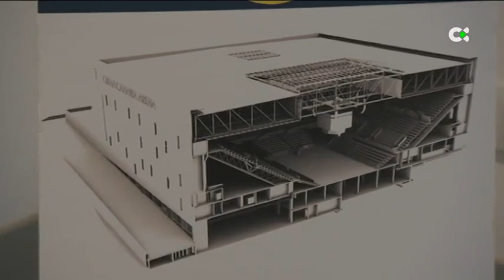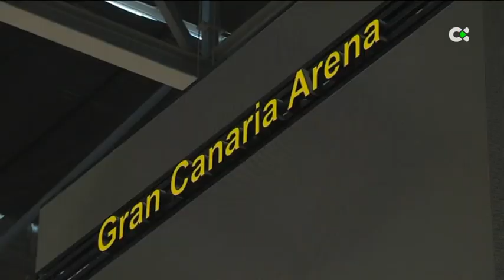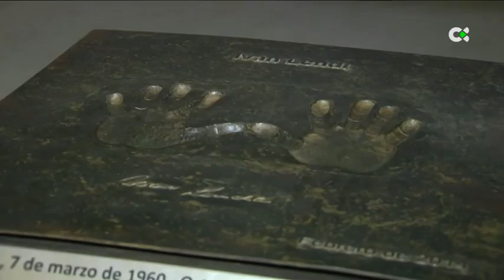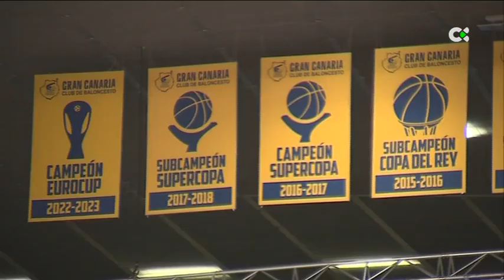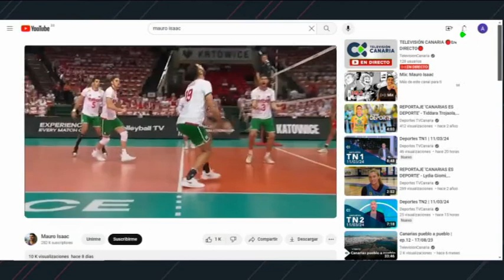Canarias es Deporte | 17/03/23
Alberto Mena es un joven tinerfeño que triunfa en las artes marciales. Con solo 17 años ha conseguido medallas en disciplinas como jiu jitsu o grappling. Una pasión que le viene de familia. Su hermano llegó a ser campeón del mundo de kick boxing. Su manejo de varias disciplinas le lleva a ser un luchador versátil y también a adentrarse en el mundo de las artes marciales mixtas.

Este jugador mexicano, que llegó al Club Voleibol San Roque en enero, se ha hecho famoso dando consejos de vóley a sus seguidores. Es conocido en todo el mundo por sus tutoriales de vóley y sus análisis de la serie de manga Haikyū!!, con los que logró que la audiencia de su canal se disparara durante la pandemia.

Se cumplen 10 años de la inauguración del Gran Canaria Arena. Una década que ha dado para mucho. Repasamos sus principales hitos con las personas que mejor conocen la casa del Granca. En su interior se ha disfrutado de mucho y buen baloncesto, pero también con otras disciplinas y eventos culturales.

Entrevistaremos a Cristo Cabrera. El técnico canario del Alba Berlín femenino destaca en la Liga Alemana, a donde llegó de la mano de Himar Ojeda.